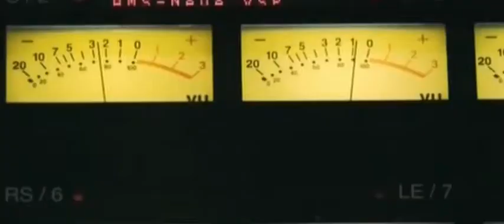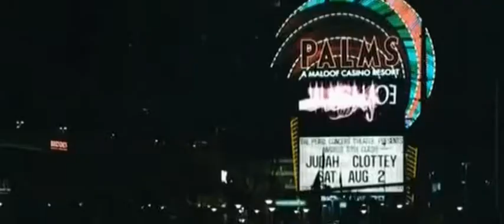Ludacris Ft Floyd Mayweather Undisputed 2008SkidVid XviD